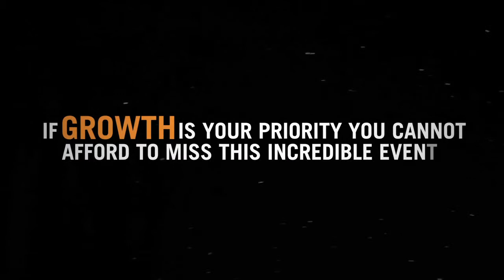Verne Harnish LIVE in Australia - September 2012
Go  for Growth workshop based on the One-Page Strategic Plan presented by Verne Harnish